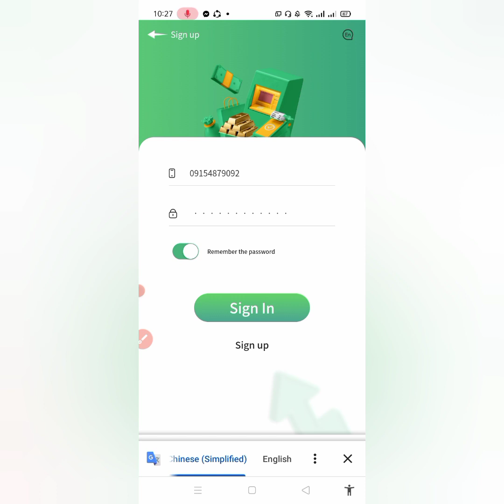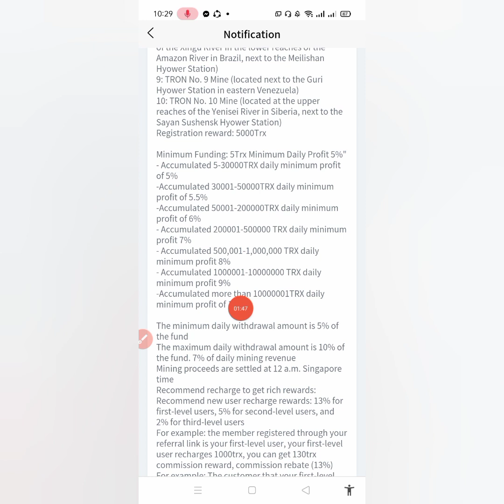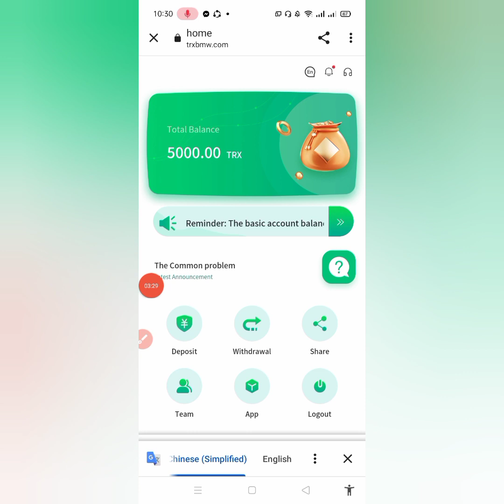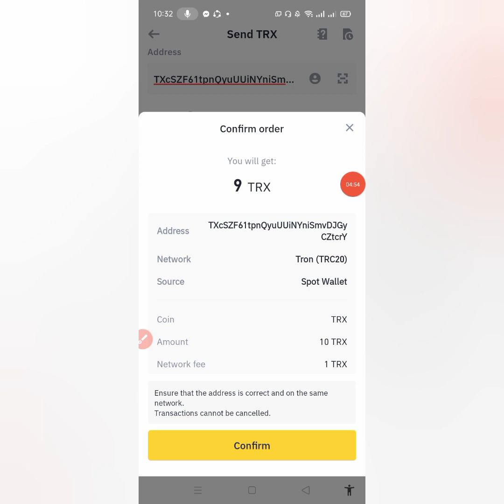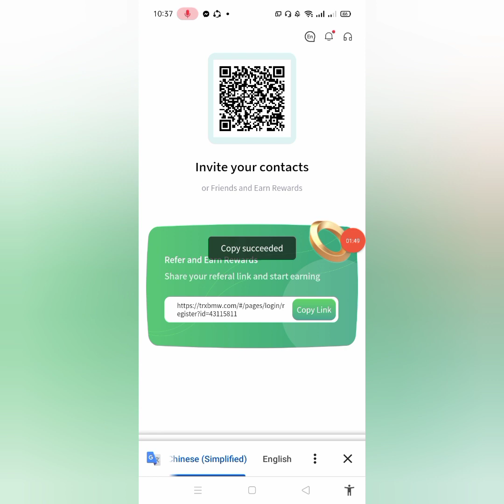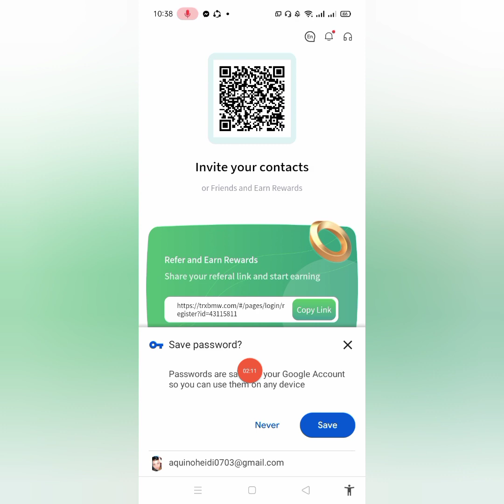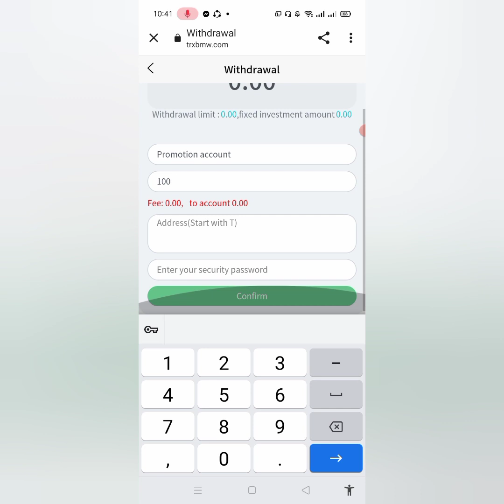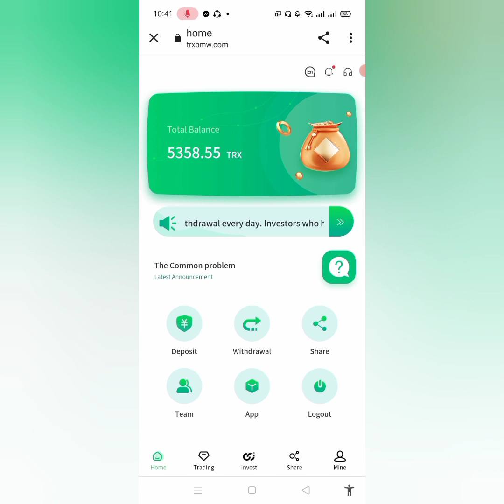2022TRX Mobile Make Money Online - Make Money Online - Digital Currency - Free Cloud Mining -TRX